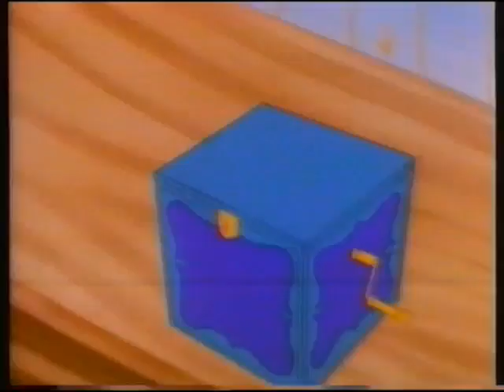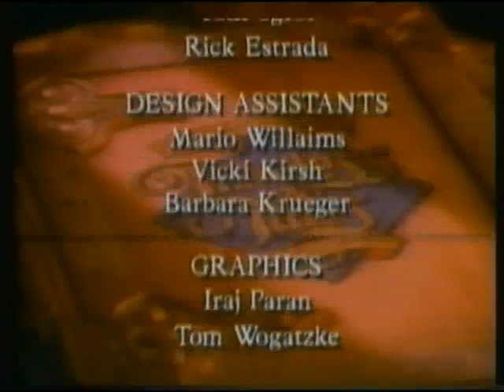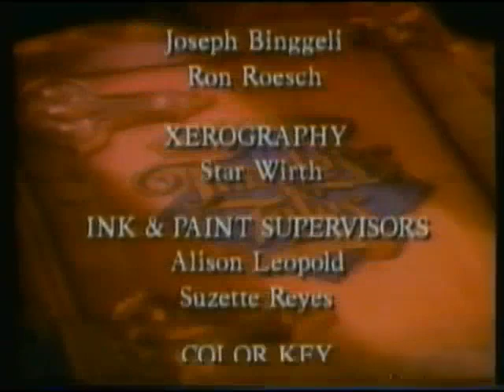Timeless Tales: The Steadfast Tin Soldier (Full 1991 Hanna-Barbera Home Video VHS)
Previews Include:
Timeless Tales Video Collection